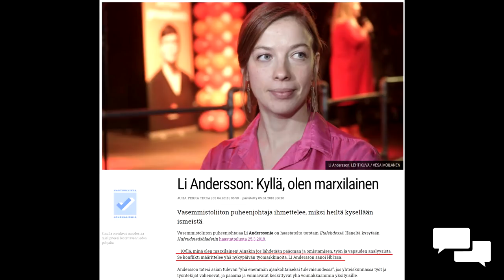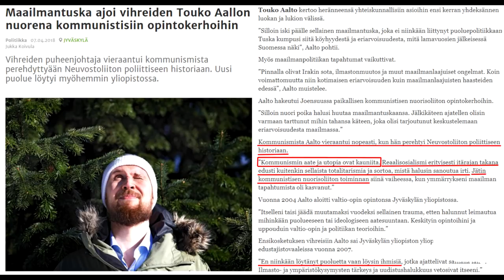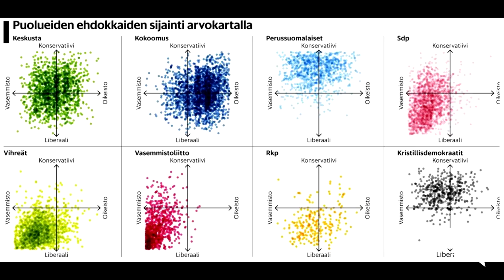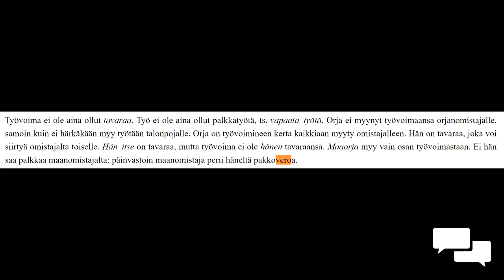Miksi kommunismi on Suomessa salonkikelpoinen aate?